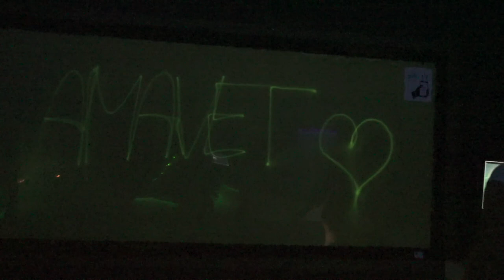Denný tábor │Zvedaví vedci v AMAVET-e 🔬🤯 2020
AMAVET organizoval denné tábory v troch termínoch s programom Zvedavých vedcov. Momentky, hravé pokusy, aktivity, návštevu Strojníckej fakulty, Aurélium, planetárium a iné činnosti nájdete vo videu, ktoré spracovala mladá vedkyňa Karin. O program v denných táboroch sa postarali naši animátori a partneri, touto cestou im všetkým veľmi pekne ďakujeme. ❤️